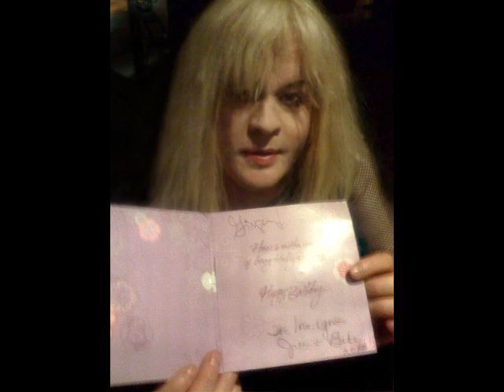Happy birthday, Ginger!